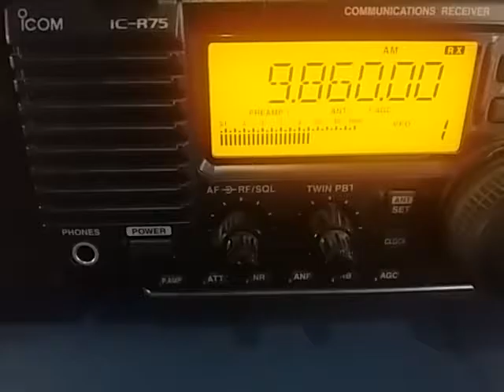China National Radio 1, Beijing CHINA - 9860 kHz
9860 kHz China National Radio, Beijing CHINA, reception in São Bernardo SP BRAZIL GG66rg - 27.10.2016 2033 UTC. Distance: 17.627 km.
Rx: Icom IC-R75 + RGP Magnetic MiniLoop Antenna. Local tx (to China).